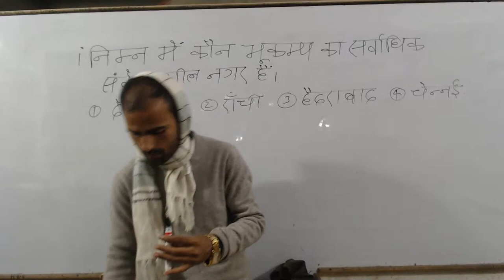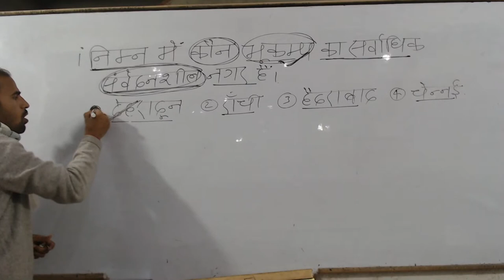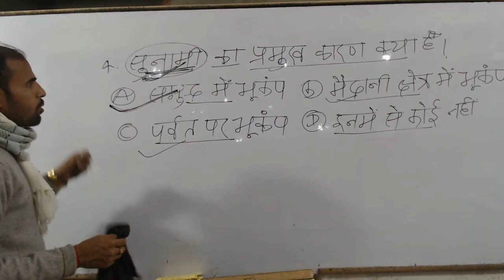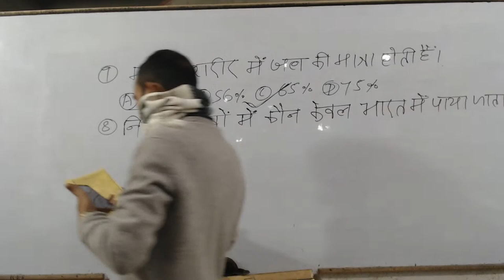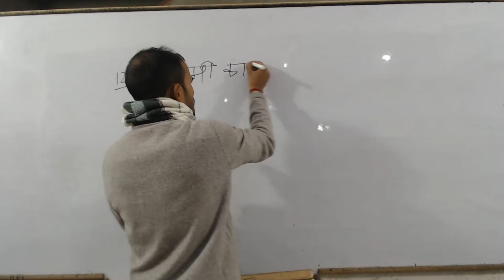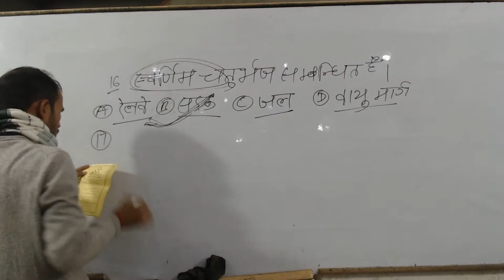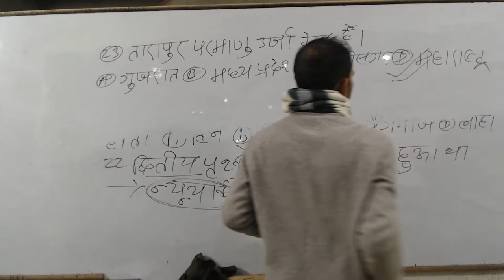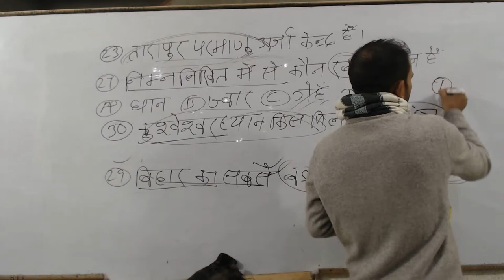AMIT-ARTS-CLASSES-(NAWADA)-OBJ-QUESTION-BANK-SOLUTION-CLASS-10th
Amit-sir
जो भी विद्यार्थी इस कोर्स को खरीदना चाहते हैं कि नीचे दिए गए मोबाइल नंबर पर कांटेक्ट करें और इस ऐप को लिंक से लोड करें
MOBILE NUMBER
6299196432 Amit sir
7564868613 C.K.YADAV